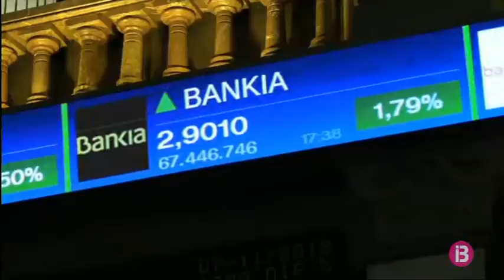Els experts auguren que els bancs acabaran revertint l`impost de les hipoteques als client